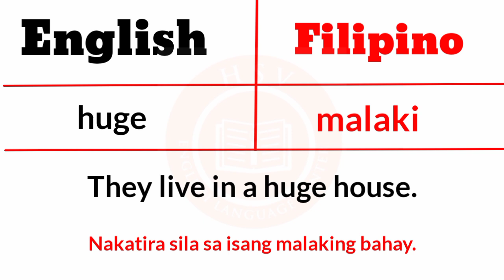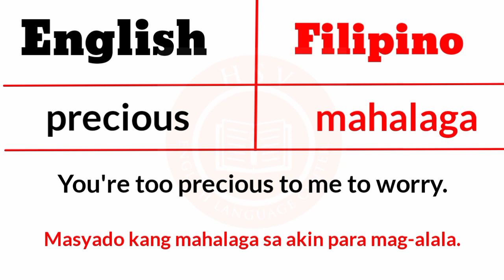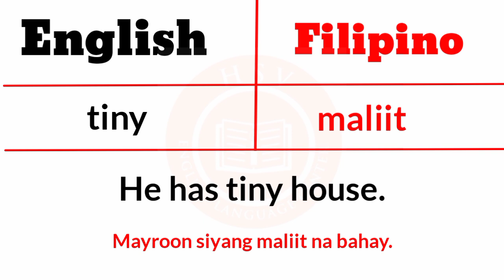learning english tagalog words | english and tagalog tutorial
English and filipino words using in sentence and with meaning.